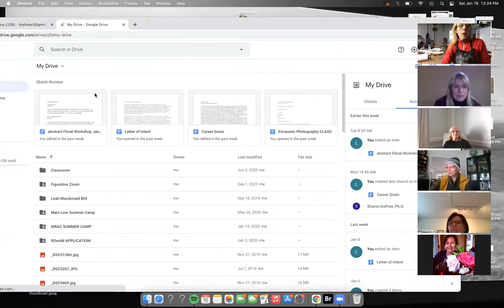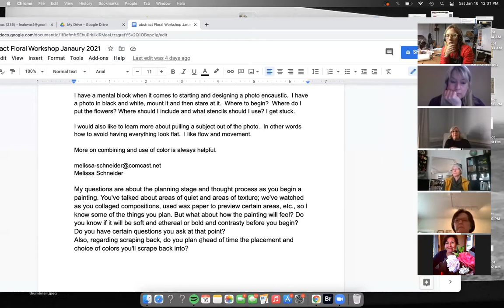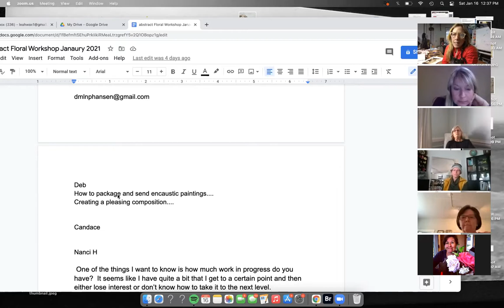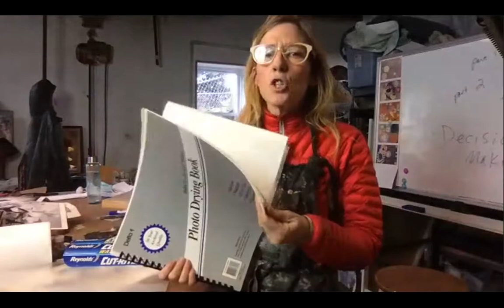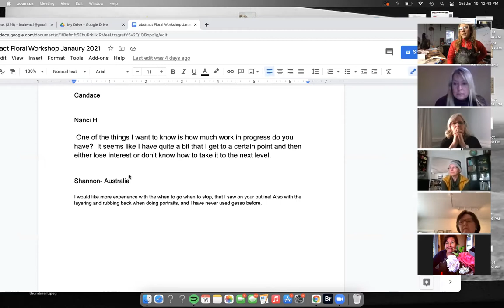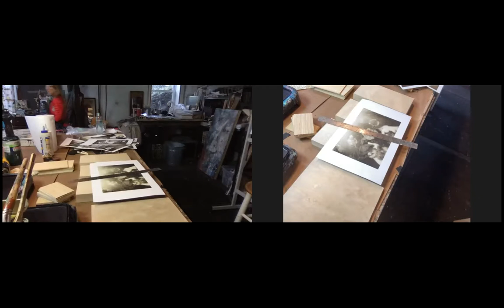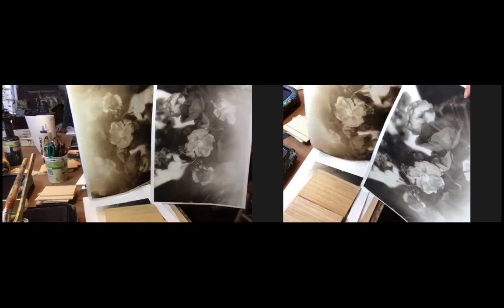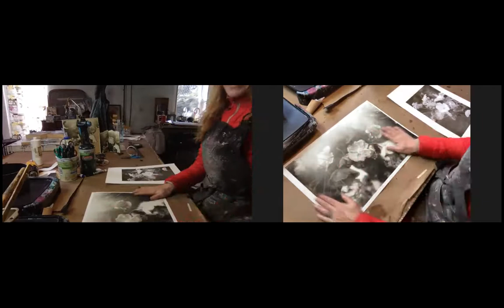Abstract Floral Workshop